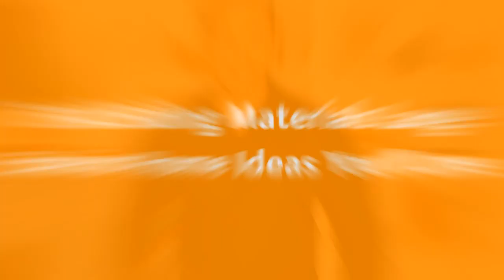75 All Siding Materials Large Exterior Home Design Ideas You'll Love ⭐️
0:00:00 - Intro
0:00:12 - All Siding Materials Large Exterior Home Design Ideas You'll Love: Inspirations 1 to 25
0:03:01 - All Siding Materials Large Exterior Home Design Ideas You'll Love: Inspirations 26 to 50
0:06:02 - All Siding Materials Large Exterior Home Design Ideas You'll Love: Inspirations 51 to 75